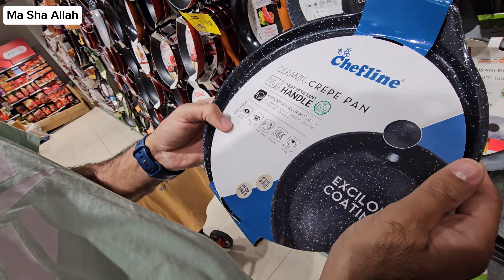Shifted to new home | Alhamdullah